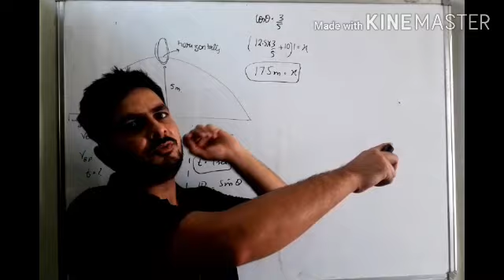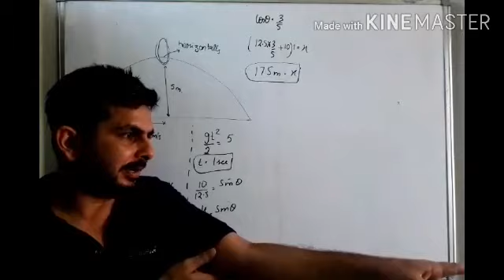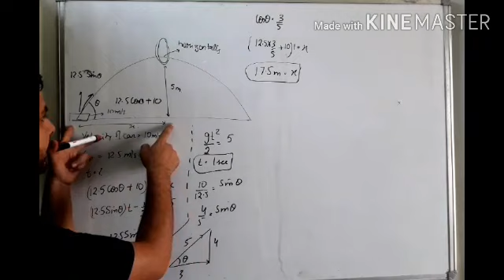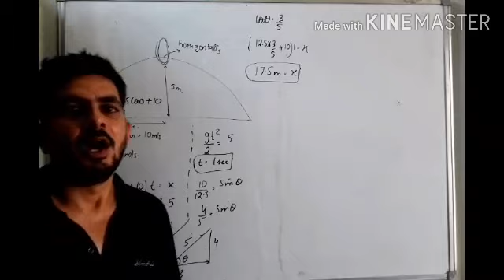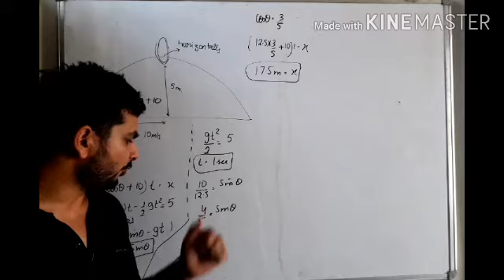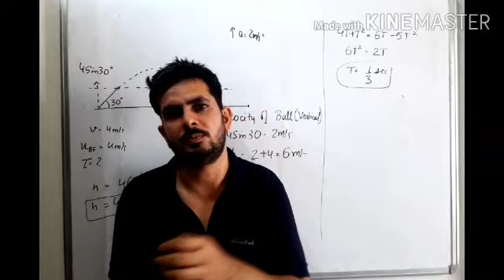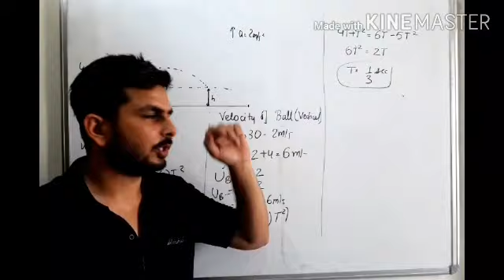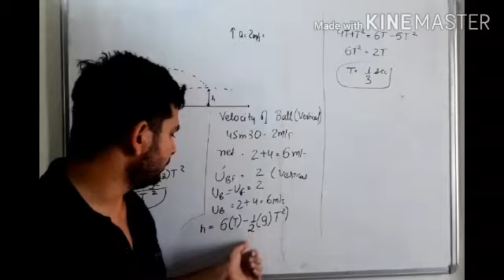Projectile important numericals